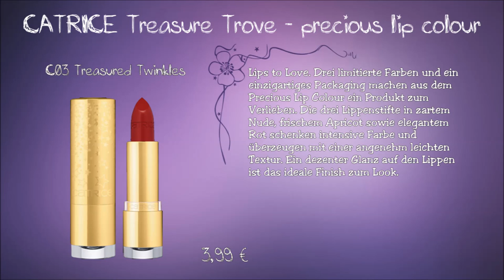CATRICE TREASURE TROVE Limited Edition - Preview Drogerie Neuheiten November 2015 - Januar 2016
Ich zeige euch die neue Limited Edition von CATRICE.
Diese bekommt ihr von November 2015 - Januar 2016 im Handel zu kaufen.

Details zur LE:
Jewel Case. Acht hochpigmentierte Puderlidschatten sind die Schätze dieser Palette. Die seidigen, geschmeidigen Texturen mit mattem oder schimmerndem Finish lassen sich einfach auftragen und eignen sich bestens für feine Schattierungen. Die Farben sind präzise aufeinander abgestimmt und bieten mit zarten Champagner-, warmen Brauntönen und sattem Schwarz eine breite Range für ein ausdrucksstarkes Augen-Make-up.
C01 Blaze Of Glory. 7,99 €

LIQUID LINER
New Years Eyes. Mit dem goldfarbenen Liquid Liner, einem Dip Eyeliner mit Pinselapplikator, erhält das Augen Make-up einen feierlichen Rahmen. Dank des feinen Pinselhaars gelingen Lidstriche besonders präzise. Die flüssige, gold-metallische Textur ist langanhaltend und ein Hingucker für besondere Anlässe.
C01 Golden Grace. 2,99 €

POWDER BLUSH
La belle de nuit. Dieses Rouge mit goldenem Glow bringt den Teint zum Strahlen. Auf den höchsten Punkt der Wangenknochen aufgetragen, betont es und konturiert das Gesicht. Die zarte Textur kombiniert einen warmen Rosenholzton mit Highlights in Champagner. Das einzigartige Sterne-Relief macht das Rouge zum Must-Have der Saison.
C01 Caviar And Champagne. 4,49 €

GOLDEN POWDER
Golden Sparkle. Ein leichter Schimmer in einem zarten Champagnerton setzt feierliche Highlights auf Gesicht und Dekolleté. Der gepresste Puder mit hübscher Sternen-Prägung lässt sich mit einem Puderpinsel auftragen und eignet sich für gezielte Glanzpunkte.
C01 Golden Grace. 4,49 €

PRECIOUS LIP COLOUR
Lips to Love. Drei limitierte Farben und ein einzigartiges Packaging machen aus dem Precious Lip Colour ein Produkt zum Verlieben. Die drei Lippenstifte in zartem Nude, frischem Apricot sowie elegantem Rot schenken intensive Farbe und überzeugen mit einer angenehm leichten Textur. Ein dezenter Glanz auf den Lippen ist das ideale Finish zum Look.
C01 Jewel Daze C02 Caviar And Champagne
C03 Treasured Twinkles. 3,99 €

NAIL LACQUER
Joy to the World. Einen festlichen Look für die Nägel bieten die vier Nail Lacquer in den Farben der Edition: Nude mit Goldeffekt, helles Apricot, Koralle sowie Dunkelrot. Alle limitierten Lacke überzeugen mit einem glamourösen Pearleffekt sowie einem außergewöhnlichen Packaging mit goldenem Flaschenkopf.
C01 Jewel Daze C02 Golden Grace C03 Caviar And Champagne C04 Treasured Twinkles. 2,99 €

Weitere Videos

oder

oder